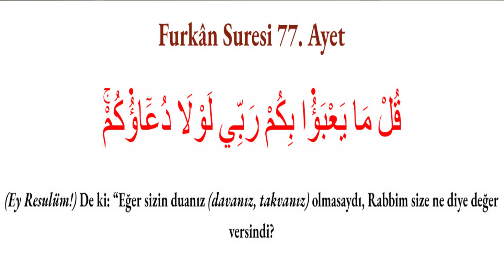Oy vermek yetmez, küllî duâ da olmalı..